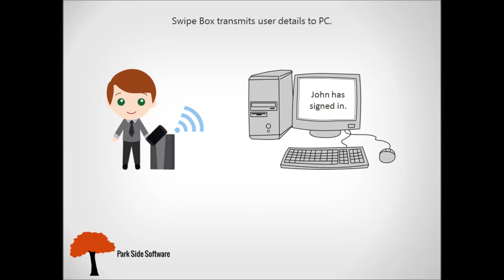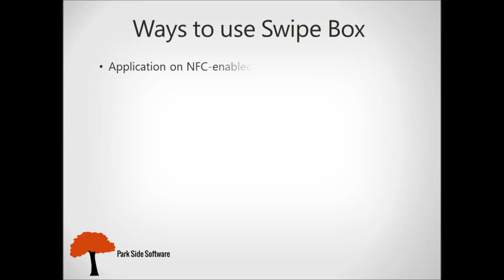Swipe Box Trailer